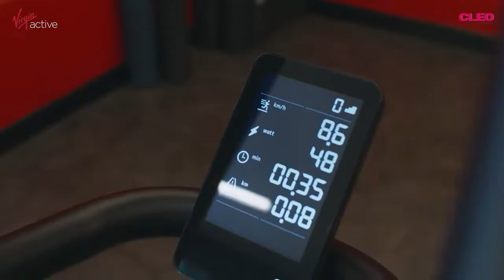Workout Like a Model | 9 Steps Workout with VirginActive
ออกกำลังกายไม่ซ้ำ แต่ได้ทำทุกส่วนให้ฟิตเหมือนนางแบบที่หุ่นดีๆ สะกิดถามเทรนเนอร์เลย!

เขาจะเน้นที่ Functional Movement และ Cardio เป็นหลัก วอร์มอัพกันก่อนเพื่อยืดกล้ามเนื้อส่วนต่างๆ ของร่างกายให้พร้อมใช้งาน แล้วไปต่อที่การคาดิโอ วิ่งบนลู่ และ Battle Rope Slam เสร็จแล้วตามมาติดๆ ด้วย Viper Side Lunge กับ Suspension Roll และ Kettlebell Deadlift เป็นการออกกำลังกายแบบ Functional Movement กระชับทุกสัดส่วนทั่วร่างกาย ปิดท้ายด้วยการผ่อนคลายหลังออกกำลังกายด้วยเครื่องยืดกล้ามเนื้อและเครื่อง Power Plate ลดอาการบาดเจ็บหลังออกกำลังกาย
ที่ Virgin Active Thailand เขามีจัดเต็มอุปกรณ์ออกกำลังกายในทุกรูปแบบเอาไว้ให้ใช้ บางเครื่องเพิ่งเคยได้ลองที่นี่ ใช้ไม่เป็นเทรนเนอร์สอนได้ เอนจอยกับการได้ลองอะไรใหม่ๆ แบบนี้ แล้วการออกกำลังกายก็จะให้ความสนุกกับเราเอง